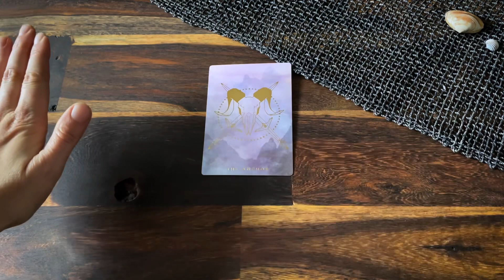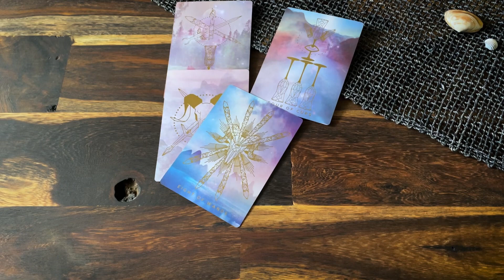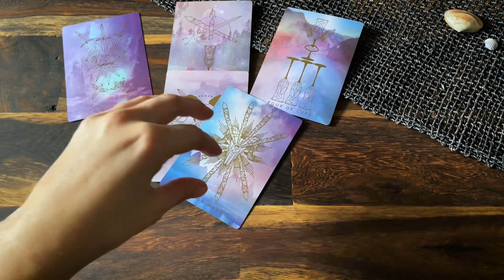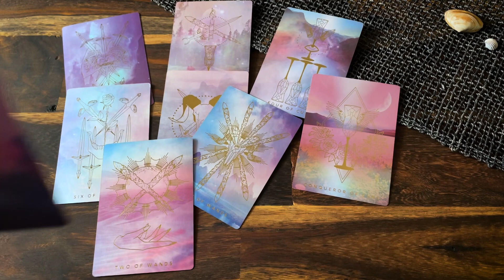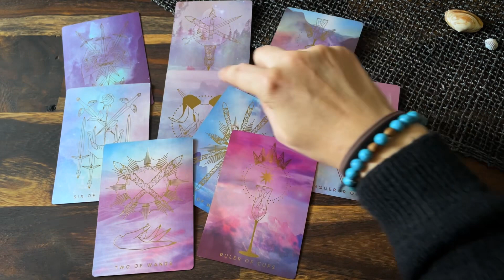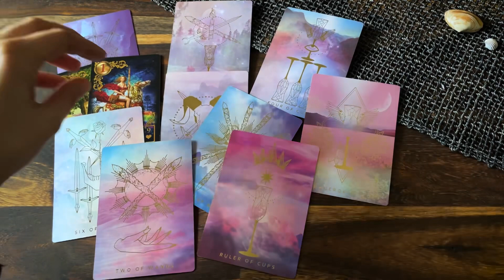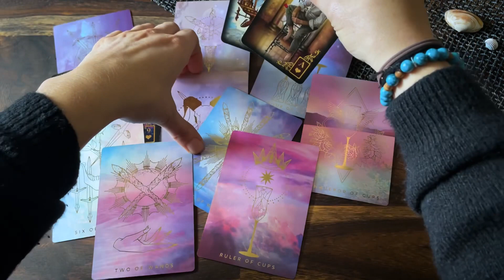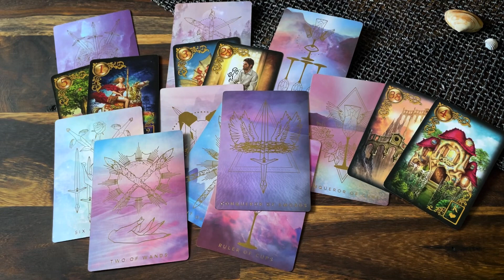Seelenpartner | männliche Seite: Endlich Integrität❤️❤️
in dieser Legung zeige ich die derzeitige männliche Situation in einer Seelenpartnerschaftsbeziehung auf💞 Resonierst du mit dieser Legung und fühlst dich tief getroffen, ist sie deine💝

Hier gelangst du zur weiterführenden Legung, in der ich mir unter anderem eure bewusste, emotionale und Heilungsebene zueinander anschaue

Alles Liebe!

Nina